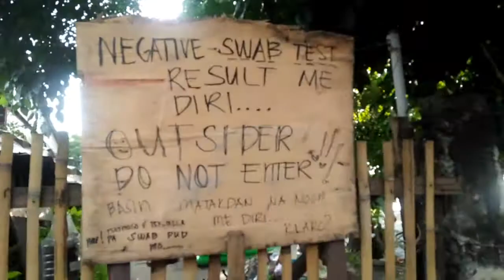fishing for fun... ligo- ligo muna while fishing🎣